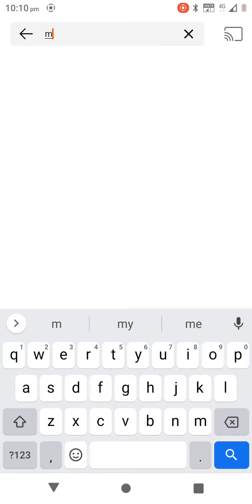happy new year YUR MADD Jarrod